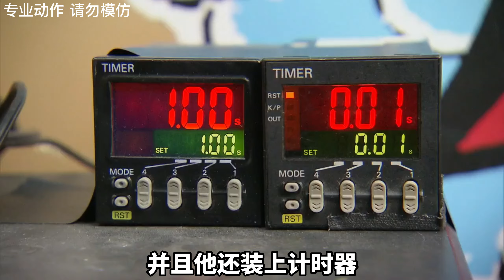据说当吊桥断裂的时候，我们只需要助跑就能够逃生，这是真的吗？